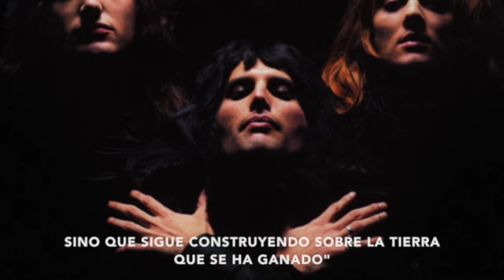Queen-Father to Son (Traducida al español)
Traducción de esta magnífica canción del Queen II, segundo disco de Queen, que dado su carácter épico me he propuesto subir traducido completo. Esta canción fue escrita por Brian May y parece algo sacado de Juego de Tronos, pero no es tanto así. Me he convencido de que May habla en esta canción de la relación padre-hijo en general, pero en particular de la que él tuvo con su padre al comienzo de su carrera. Aunque él le ayudó a construir su famosa guitarra, se oponía a que Brian se dedicase a la música, no podía comprenderlo (recordar que May estudiaba Astronomía en el Imperial College London y de hecho, se tituló de Doctor hace poco). De todos modos, habla un poco del sentido de sacrificio que cada padre tiene respecto a sus hijos. Muy emotiva. Enjoy.